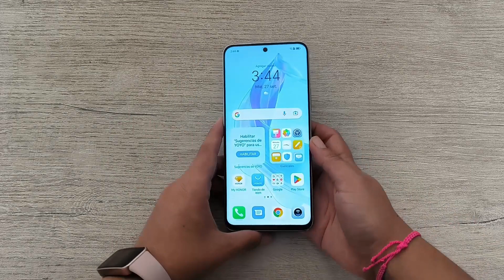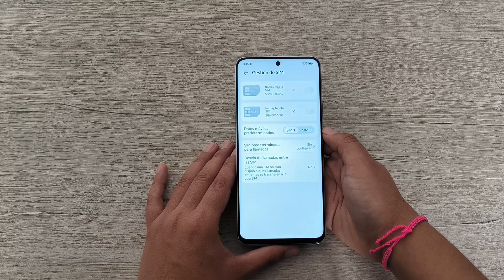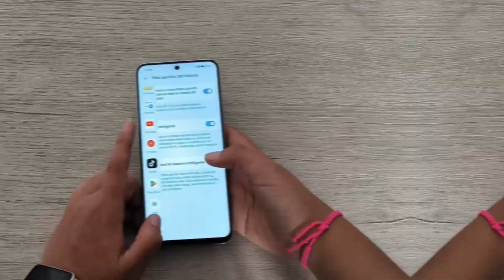Unboxing Honor 90 Lite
¿Dónde comprarlo?

00:15 Unboxing
01:26 Diseño
02:35 Configuración